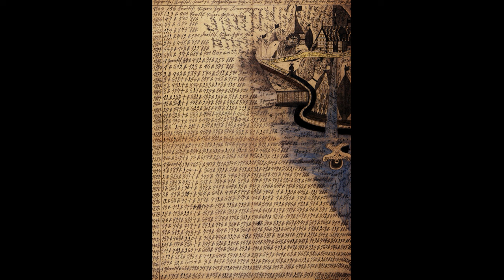Necropolis, Amphibians & Reptiles: The Music of Adolf Wölfli (1986)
Those works created from solitude and from pure and authentic creative impulses — where the worries of competition, acclaim, and social promotion do not interfere — are, because of these very facts, more precious than the productions of professionals. After a certain familiarity with these flourishings of an exalted feverishness lived so fully and so intensely by their authors, we cannot avoid the feeling that in relation to these works, cultural art in its entirety appears to be the game of a futile society, a fallacious parade (Jean Dubuffet on art brut)

Graeme Revell (SPK):

0:00 Necropolis, Amphibians & Reptiles
4:08 Countless Saladine
6:36 Chimpnags-Apes of the Union Canada: America
11:09 Allgebrah
13:51 Ebony Tower in the Orient. Water Fanfare No.1
17:36 The Balli

Déficit Des Années Antérieures (DDAA):

19:55 St. Adolf's Comet
24:19 Natural Fhorm of the Holy-Light-Island in the Pacific Ocean
28:37 Rahma Margarine

Nurse with Wound:

32:48 Lea Tantaaria
39:24 Great-God-Father-Nieces

P.S. Listen to this too (opera about Wölfli)